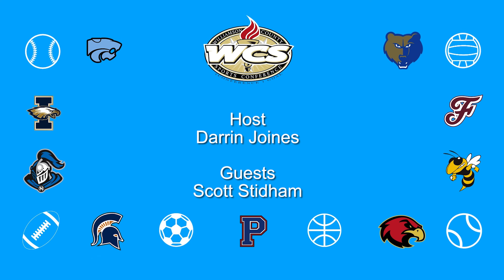WCS Sports Connection Ep. 736 - "Football Coaches Preview Show" (Independence vs Page).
Hosted by Darrin Joines. (2024)